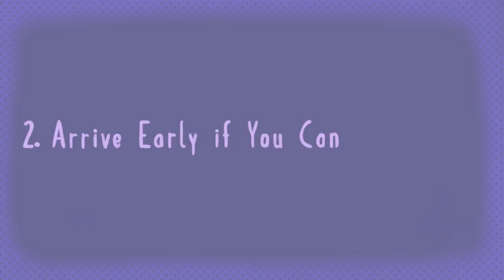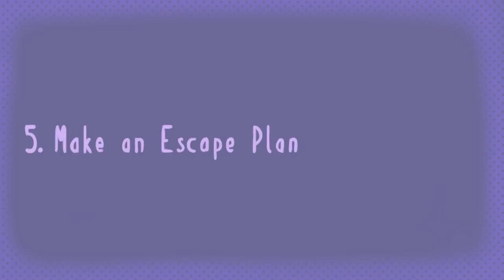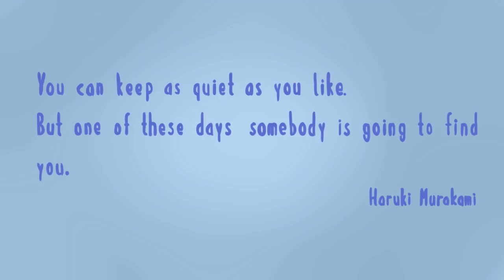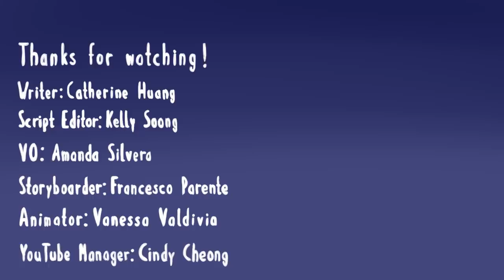6 Ways Introverts Can Survive a Party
Hi everyone! We decided to support an introvert related channel and help them produce some content.